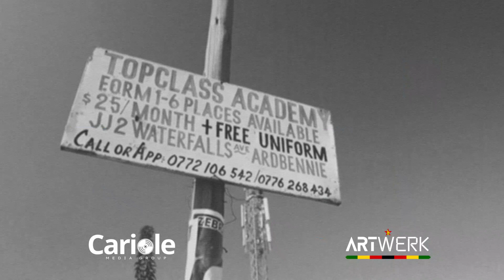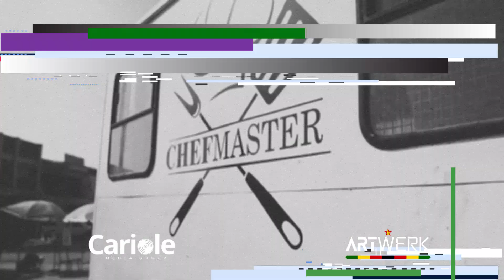DJ Zedaz - Shebeen Blues Vol 1 Mix